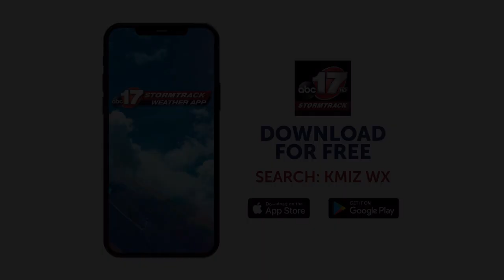Hickman football hosts round robin style scrimmage